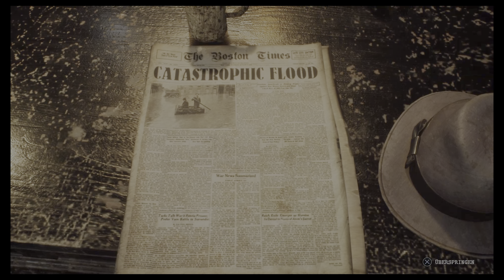The Sinking City - Ende 01 # Verlasse die Stadt und überlasse ihre Bewohner ihrem Schicksal